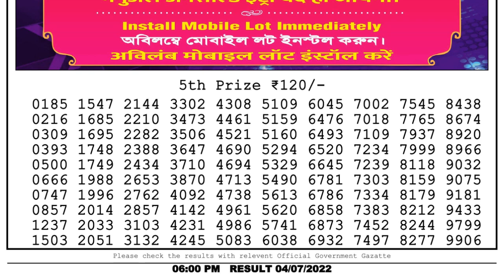🔴 Lottery Sambad Live 06:00pm 04/07/2022 Day Nagaland State Dear Lottery Result Pdf Download